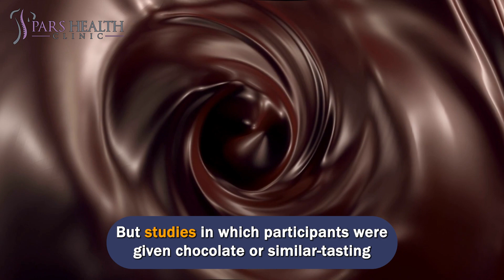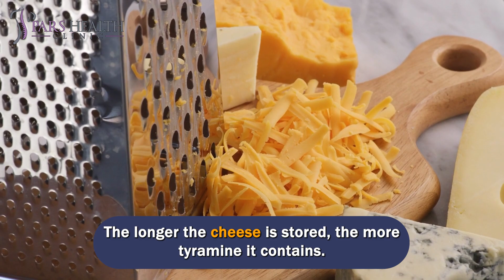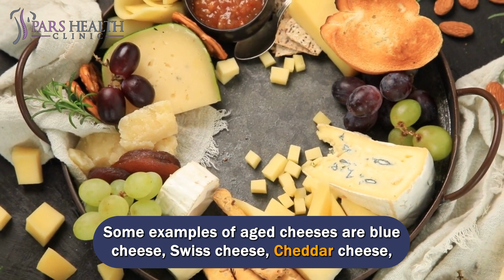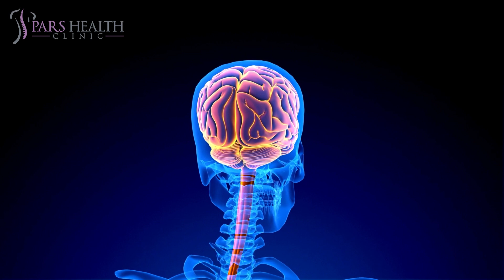7 Common Foods That Trigger Migraines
What is a good diet for Migraines?
We'll be talking about these items in this video:

- Why do foods cause headaches?
- How to fix migraines?
- What are the worst foods for migraines?
- How to control migraine headaches?
- What are the reasons for migraine headaches?
- What are the migraine headaches treatments?
- What are the best foods for migraine headaches?
- What is the worst diet for migraine headaches?
- Which foods trigger migraine headaches?

7- Chocolate
Many people often get headaches soon after eating chocolate, which has understandably led to the belief that chocolate causes headaches. But it turns out that might not be true for all people.
A review of research on chocolate and migraines found that a minority believed chocolate was the cause of their headaches.
Chocolate can get a bad rep as a migraine trigger. Many migraineurs experience increased appetite and food cravings before the onset of the headache." In other words, buying or eating chocolate may be the result of an impending migraine, not the cause.
6- Processed meat
"There's no good research to show that processed meats can cause headaches," Rosen says. But nitrates, used as preservatives in hot dogs, bacon, and deli meats, can dilate blood vessels and cause headaches in some people, according to the National Headache Foundation. Although meat generally has fairly low levels of these chemicals, some people may be particularly sensitive to these products.
5- Ice cream
A pounding headache after eating ice cream is more likely a reaction to a cold than the ice cream itself. Ice headaches are more likely to occur when the body is overheated, and the pain usually peaks in about 30 to 60 seconds.
Cold foods like ice cream can trigger migraines in migraine sufferers, but for most people, the pain goes away quickly. The solution is to eat ice cream or drink a cold drink slowly.
4- Artificial sweetener
Artificial sweeteners such as aspartame and sucralose have been tied to headaches in some people, but available evidence suggests that they are not particularly strong migraine triggers in most people. "With aspartame, you have to drink a lot to associate it with headaches" as an independent trigger, says Vincent T. Martin, MD, a headache specialist, and professor of clinical internal medicine at the University of Cincinnati. But that doesn't mean artificial sweeteners are unimportant, especially when mixed with other potential migraine triggers.
3- Aged cheese
There's not a lot of research on cheese as a migraine trigger, but the general consensus is that aged cheese is more likely to cause headaches," Rosen said. The culprit may be a substance named tyramine, which is formed when cheese proteins break down over time. The longer the cheese is stored, the more tyramine it contains. Some examples of aged cheeses are blue cheese, Swiss cheese, Cheddar cheese, Gouda, and Parmesan. Tyramine can also be found in processed or cured meats and fermented foods such as sauerkraut and pickles.
2- Coffee
Discontinuing your normal caffeine intake is a common headache trigger. "If you sleep late on the weekend and wake up with a headache, you may be suffering from a caffeine withdrawal headache," says Dr. Daroff. However, a little caffeine, which is included in some over-the-counter headache treatments, can actually help relieve headaches. But too much caffeine can make you more prone to headaches.
1- Red wine and alcoholic beverages
Sulfites used as preservatives in white and red wine have been identified as potential migraine triggers. This means that wine can be an effective trigger for some individuals due to the integrated effects of sulfites and alcohol. Alcohol in any drink increases blood flow to the brain and can cause dehydration, both of which can lead to headaches.
Robert B. Daroff, MD, professor of neurology at Case Western Reserve School of Medicine in Cleveland and past president of the American Headache Society, says: "In people who have cluster headaches, alcohol can also cause severe headaches."
Certain foods can trigger migraines and other types of headaches. But not all renowned headache triggers deserve their bad rep. Sometimes one food may only be a small trigger for a migraine attack in a small number of people, while other foods may actually be mistaken for a trigger. A number of triggers can cause the body to react to pain in the head, jaw, or face. These may include environmental changes, tobacco use, changes in hormone levels, stress and anxiety, bright lights, or changes in sleep patterns.